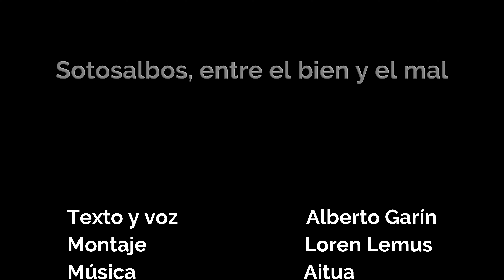Sotosalbos, entre el bien y el mal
El pórtico de la iglesia de San Miguel de Sotosalbos fue construido durante el siglo XIII, mostrando un repertorio iconográfico que debió ser auspiciado por el señor de la villa, el obispo de Segovia, que movía a sus feligreses a la necesidad de entender que el mal podía estar presente en todo momento, incluidos los nobles que podían combatir sin moral alguna.

Puedes conseguir mis libros aquí:

"Contra la Revolución Francesa. Ni libertad, ni igualdad, ni fraternidad". (HarperCollins)